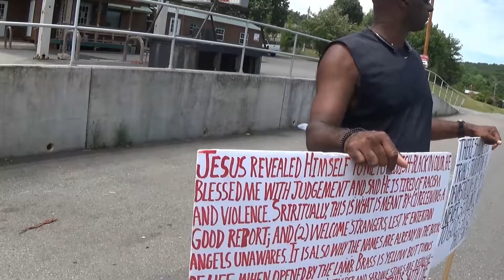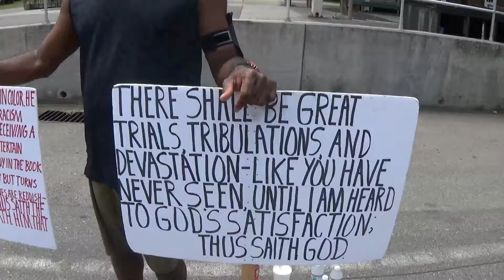1/5 Rick Tyler Confronts Protesting "Prophet"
Rick Tyler Confronts Protesting "Prophet" Part 1:
Rick Tyler Interviews Self Proclaimed Prophet James Waller